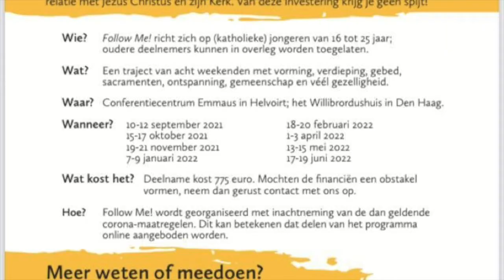FollowMe Nederland 2021